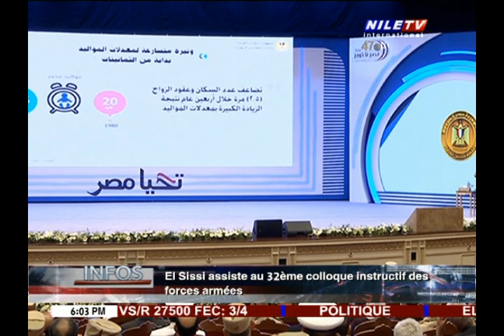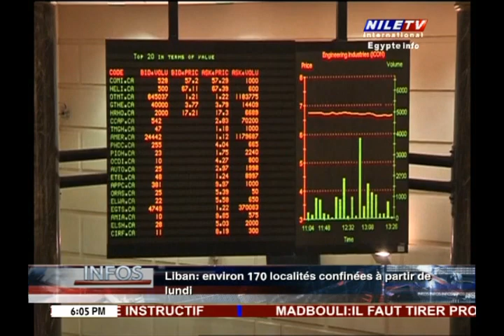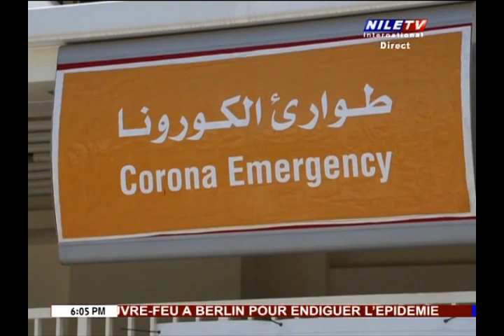Panorama 6PM 11 10 2020